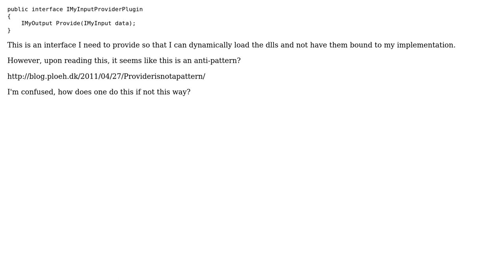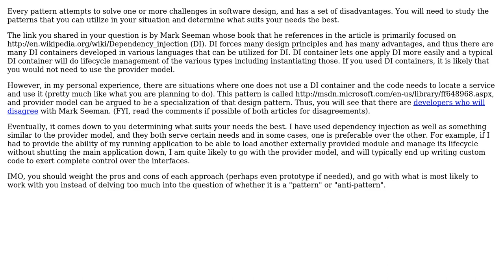Need to provide an interface (for plugins) for taking input Type A, and returning output Type B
Software Engineering: Need to provide an interface (for plugins) for taking input Type A, and returning output Type B

With thanks & praise to God, and with thanks to the many people who have made this project possible! | Content (except music & images) licensed under CC BY-SA | Music | Images & others | With thanks to user user986697 user Omer Iqbal and the Stack Exchange Network Trademarks are property of their respective owners. You are responsible for your own actions.